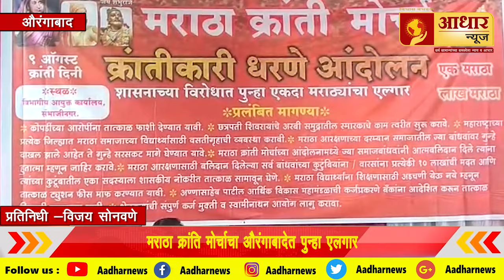मराठा क्रांति मोर्चाचा औरंगाबादेत पुन्हा एलगार